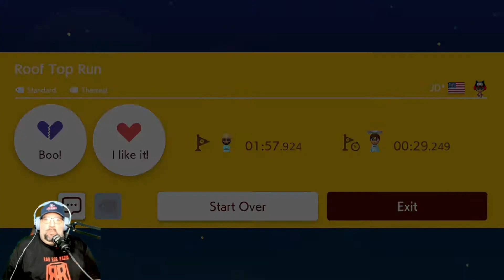Rad Rob Redemption Episode 185 Part 1!